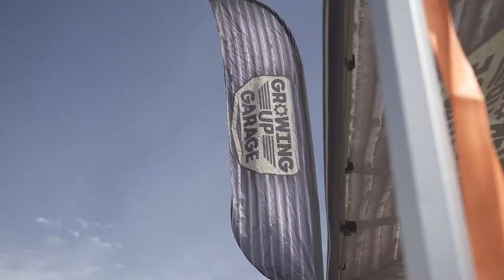Kids Racing Off Road | Barona Speedway Round 3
It's round 3 of the season here at Barona Speedway today. Find out how the season is going for these kids and stick around to watch Kaiden interview other drivers! Watch The Kids Of Barona battle for first and have fun with their friends in the process!